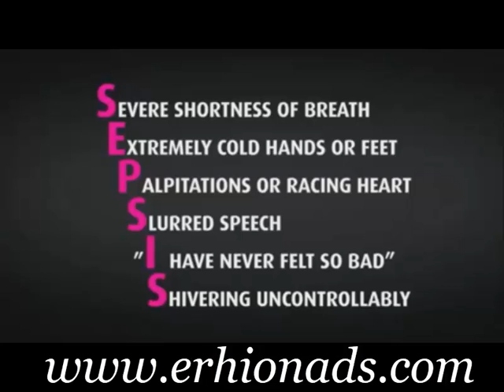Food High In Fat And Sugar Can Result In SEPSIS